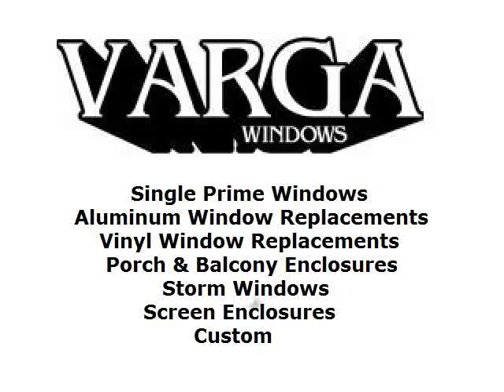Manufacturer of windows Toronto Ontario Canada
Varga Windows Inc. is a family owned & operated manufacturering company since 1976.

Supplying window dealers, contractors, commercial and residential property owners with windows, porch enclosures, storm windows, screen enclosures, single prime windows and balcony enclosures.